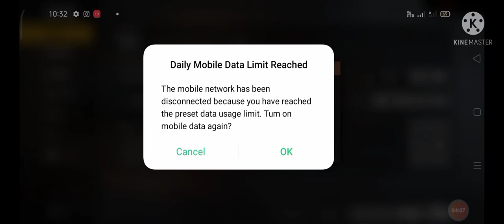HACKERS STORE ❤️💯 FREE GIVEAWAY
MANMOHAN SHRIWASH

Garena free fire top country
1,Garena Free Fire Top Country Live
2,Garena Free Fire Top Brazil Live
3,Garena Free Fire Top Brasil Live
4,Garena Free Fire Top India Live
5,Garena Free Fire Top Singarore Live
6,Garena Free Fire Top Thailand Live

garena free fire maxim register
MANMOHAN SHRIWASH

one punch man event